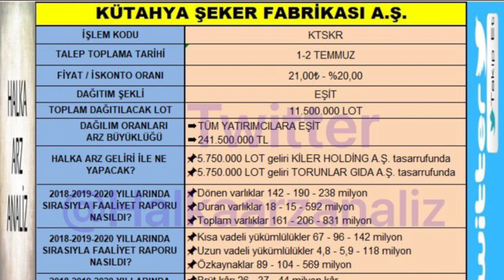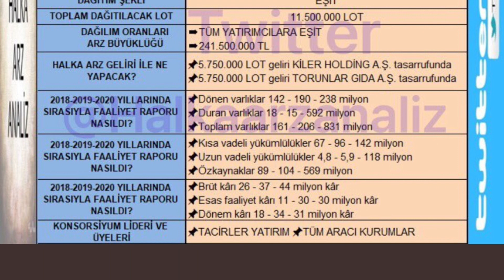KÜTAHYA ŞEKER AŞ ÖZET HALKA ARZ BİLGİLENDİRME ÇALIŞMASI YENİ HALKA ARZ💵💸💱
twitterdan halka arz analizden alıntı yaptım beyefendiye teşekkurlerimi sunarim
burada yer alan bilgiler yatirim tavsiyesi degildir.😊😊❣❣